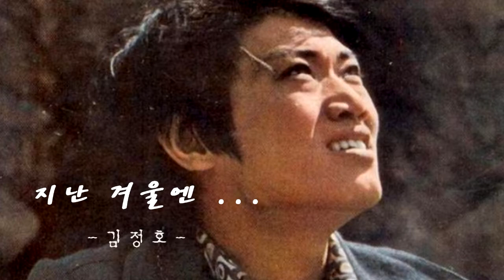지난 겨울엔 - 김정호 (Covered By Woo)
지난 겨울엔 -
김정호
(Covered By Woo)